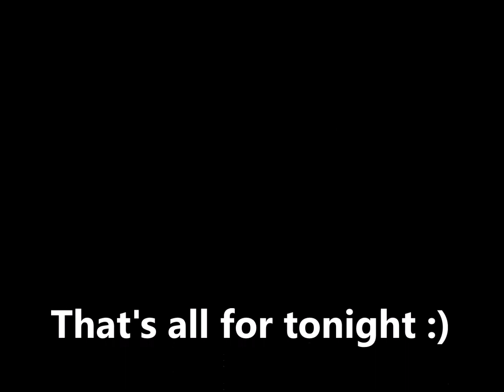TikTok chicks in furs (part 26)